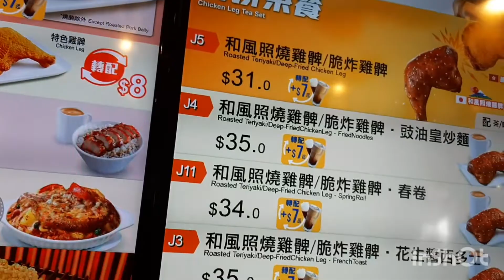decoral chibogs tau 😋